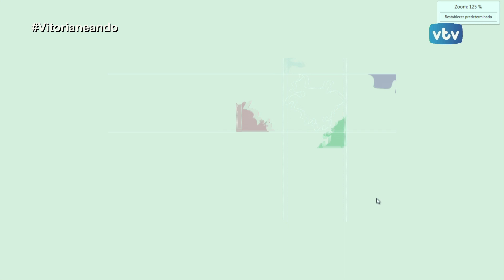VITORIANEANDO Agenda Festival de las Naciones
Mireya Martín repasa lo que ocurrirá este fin de semana en el Festival de las Naciones